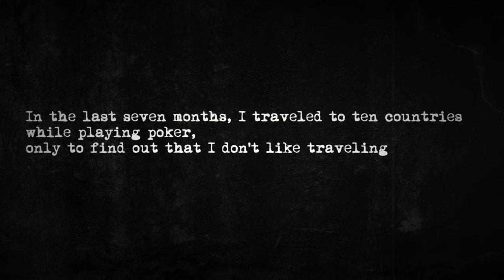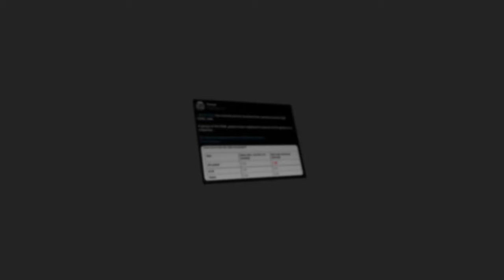Why I Quit Poker after Playing Professionally for 10 Years